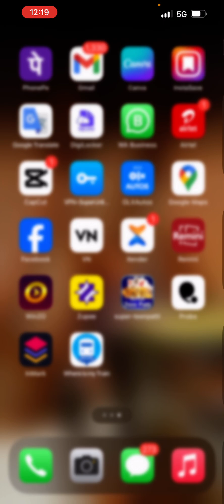winzo snakes and ladoders game trick || iphone winzo snak game khele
App ko link se download krna se paisa mile ga dosto

Winzo bouns link =